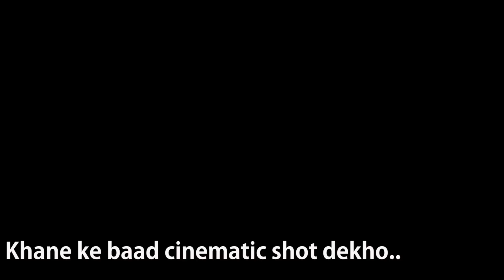Subscriber from IAF Gifted me this and Xpulse Camping Ride Packing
Today I met a subscriber from Indian Air Force, he gifted me a beautiful Indian Airforce Tshirt and cap. You can check the vlog.

Riding Jacket

Riding Gloves